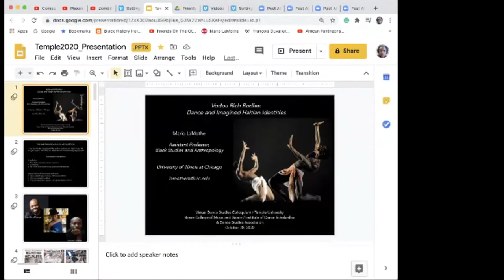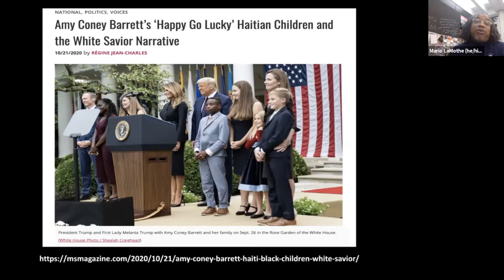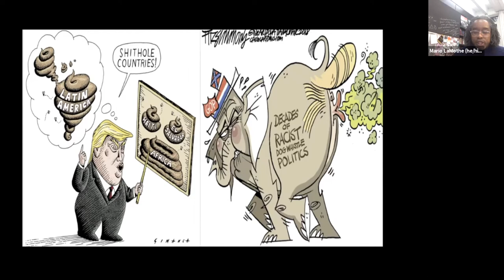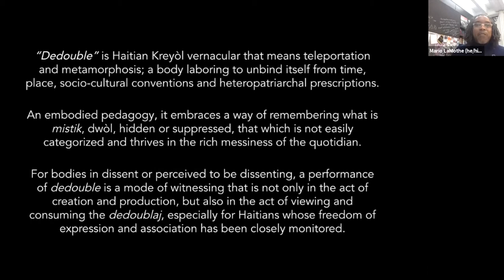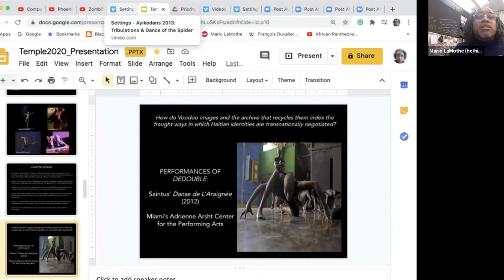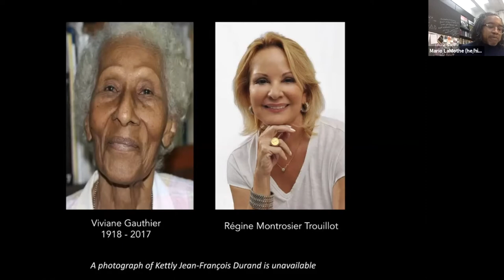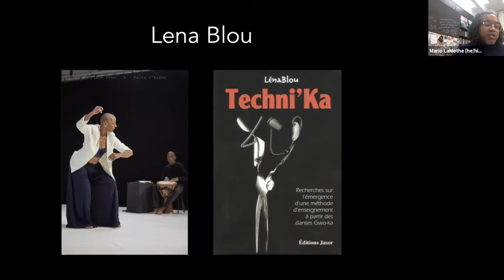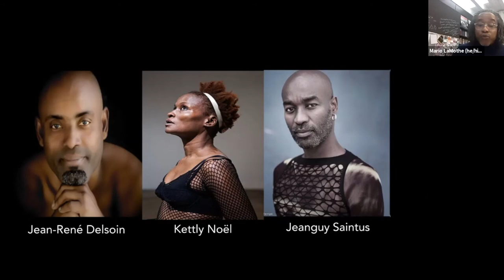Dance Studies Colloquium: Mario LaMothe Fall 2020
Mario LaMothe, Assistant Professor of Black Studies and Anthropology at the University of Illinois at Chicago speaks about "Vodou-Rich Bodies: Dance and Imagined Haitian Identities."